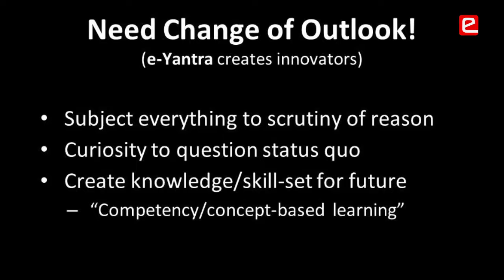Benefits of Participating in e-Yantra Robotics Competition | Prof. Kavi Arya at Y20 Summit, Varanasi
e-Yantra encourages students to learn by doing. Experiment with cool stuff! Challenge one's limitations. Develop curiosity about how things work & about having an enquiring mind. e-Yantra Robotics platform enable students to find their own hidden potential. It encourages students to learn and then compete. Recently e-Yantra team presented at Y20 Summit about the future of work. This video is a short anecdote of Prof. Kavi Arya's talk at the summit to encourage students across the globe.